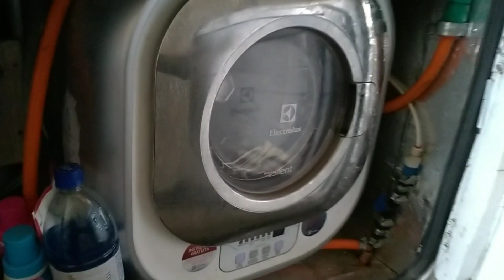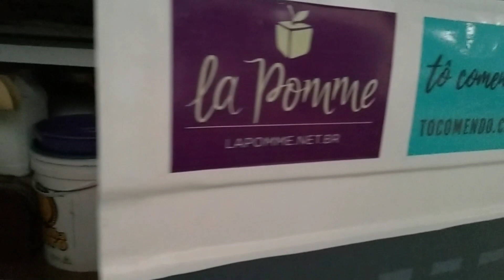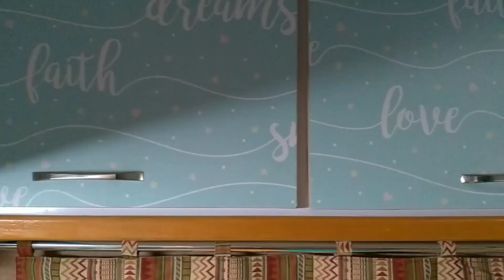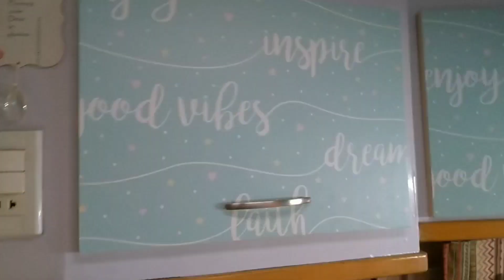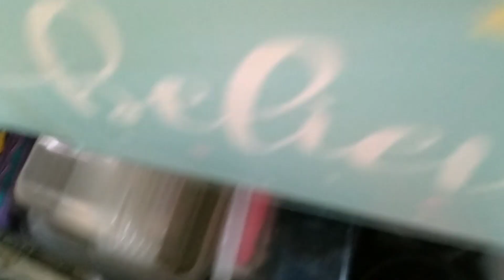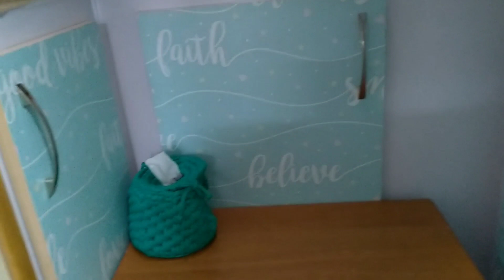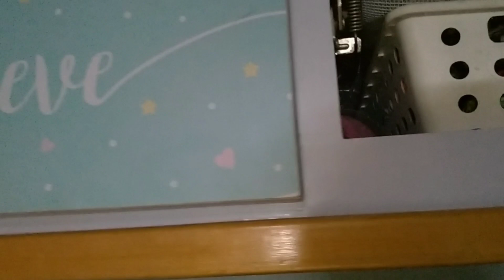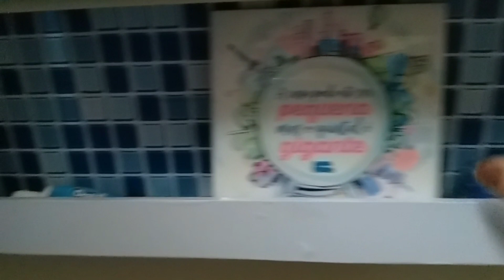DICAS DE ORGANIZAÇÃO E COMO ORGANIZO O MOTORHOME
Neste vídeo mostro todos os meus armários e como organizo tudo para ficar fácil de achar as coisas. Também dou dicas de organização.